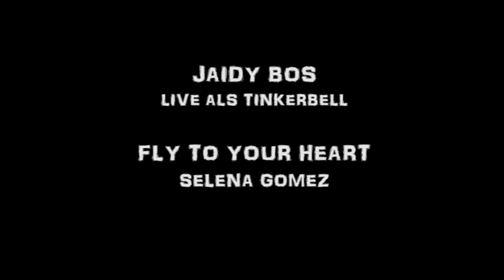Jaidy Bos - Fly to your heart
Live als Tinkerbell
Cosplay music contest - De Stripdagen Jaarbeurs Utrecht 1 april 2018
Opnamen: Ton Schuringa
Productie: Shoot the Moon